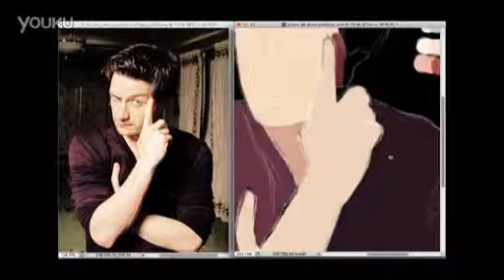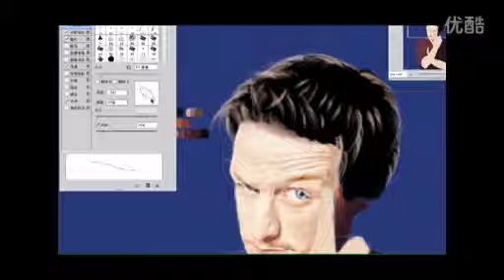James McAvoy Painting-1